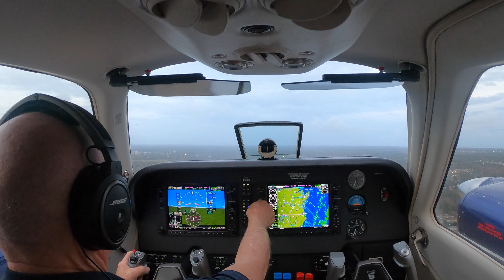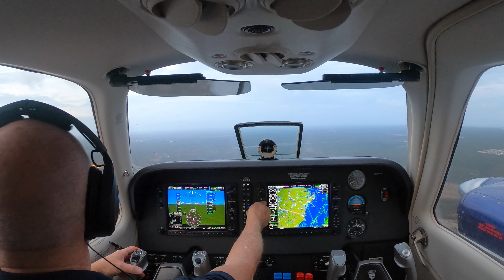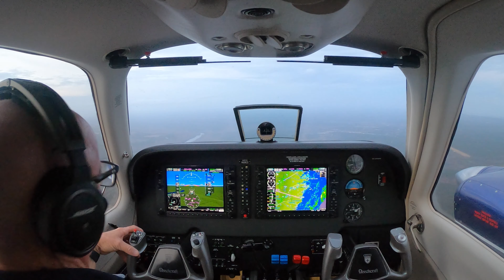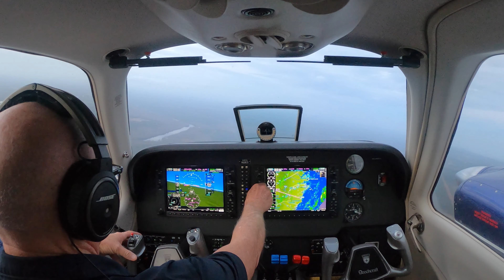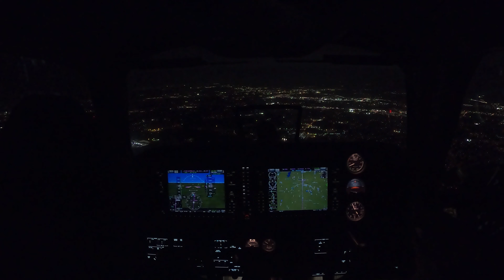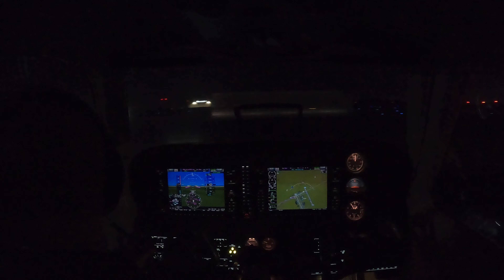G58 Night flight | ILM-GSO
Let's head back to GSO, going to get dark on us.